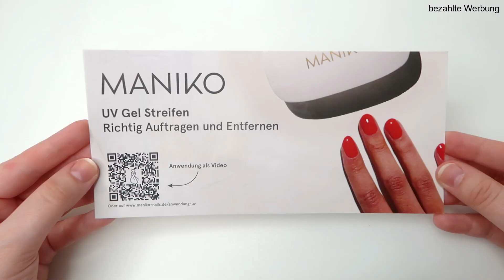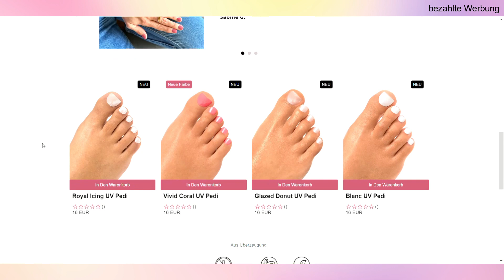PERFEKTEN MANIKÜRE in 8 Minuten wie aus dem NAGELSTUDIO!😍 MANIKO Nagelroutine | LikeADaisyInSpring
Ich habe heute meinen Test des Startersets von MANIKO für euch. In 8 Minuten zaubere ich mir mittlerweile die perfekte UV Maniküre Zuhause. Besonders interessant ist vor allem das Abnehmen des UV Lacks - auch für sensible Nägel und mega schnell, einfach und schonend - viel Spaß ♥️

Das Starterset habe ich von MANIKO kostenlos zur Verfügung gestellt bekommen. Dieses Video ist eine Zusammenarbeit mit MANIKO.

🌸 Kosmetik4Less*:  Like15 (gesamtes Sortiment außer Essence und Catrice)

🌸 Lookfantastic: DAISYSPRING (20% auf nicht reduzierte und 5% auf reduzierte Produkte)